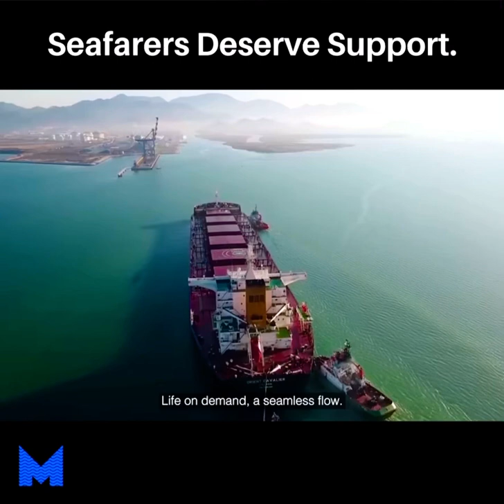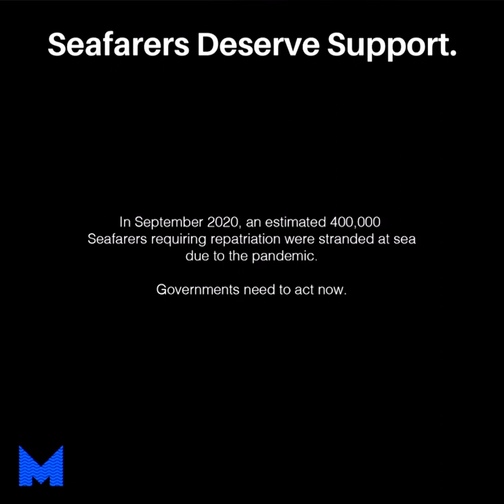Seafarers Deserve Support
A message to the government around the World.